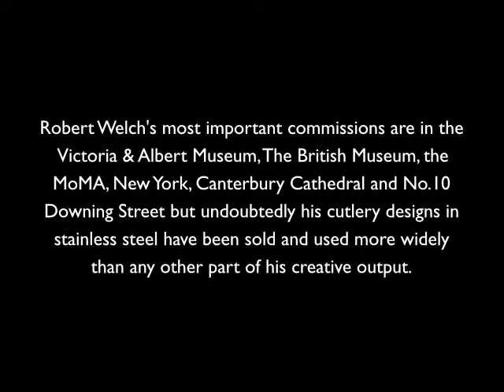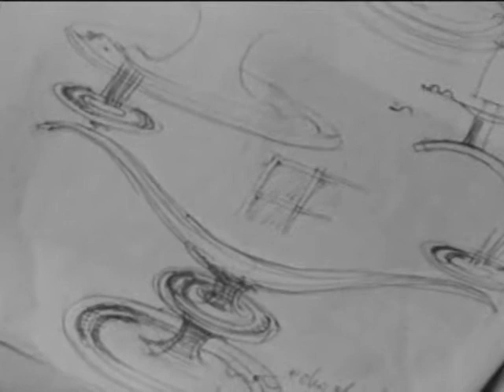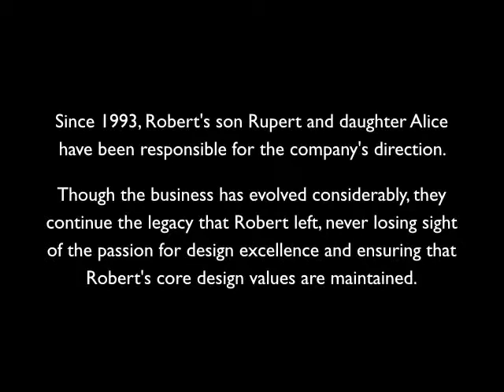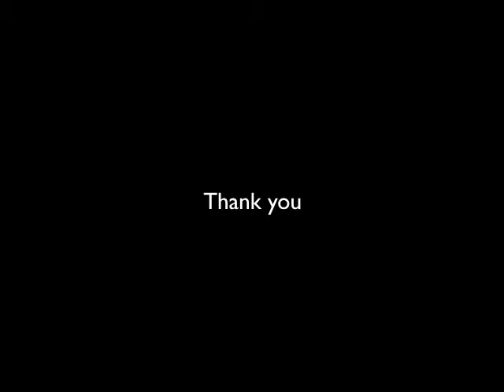Robert Welch: 50 years of design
A brief insight into the history of one of Britain's leading design companies. Celebrating 50 years of Robert Welch Designs Limited with a short video about Robert Welch RDI MBE.